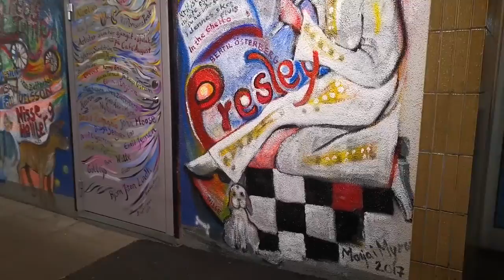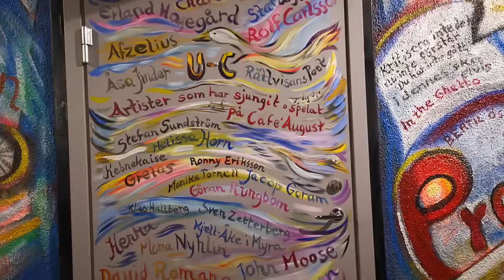الرسم على الجدار، إبداع